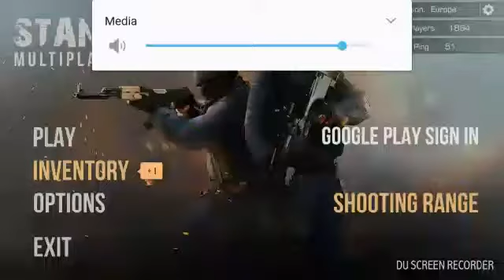Mă joc stand off multiplayer :D